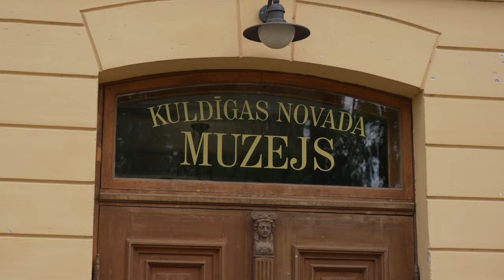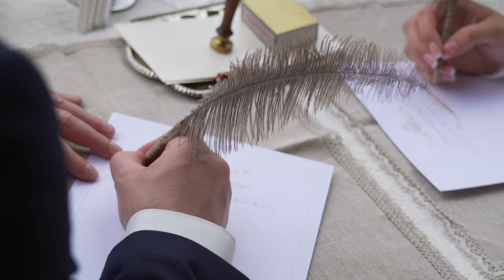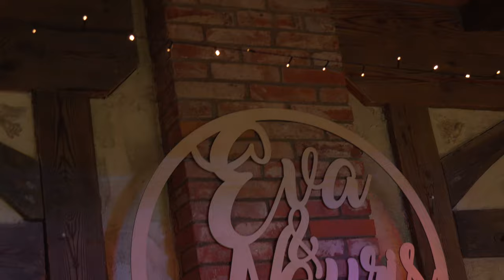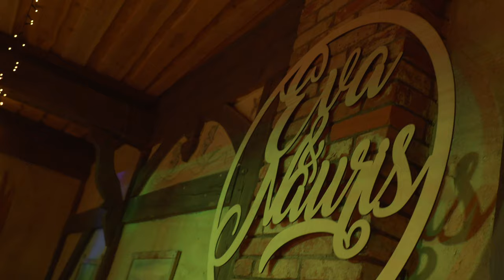KAZAS EVA NAURIS 4K master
Nauris un Eva ,ceremonija un parejais - Ventspil ,Kuldiga